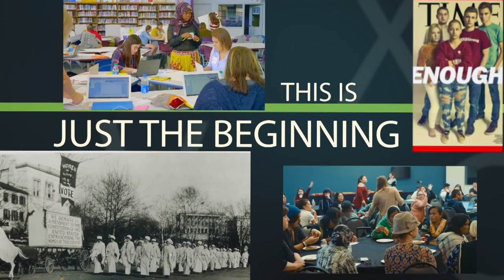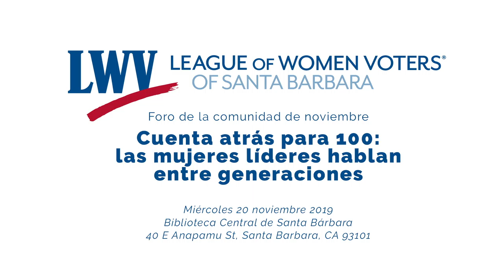Foro de la comunidad de noviembre de 2019: cuenta atrás para 100 años de la Liga